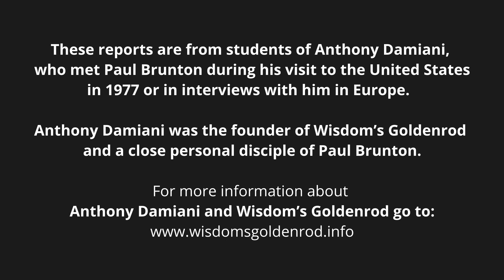ENCOUNTERS WITH A SAGE I MEMORIES OF STUDENTS FROM WISDOMS GOLDENROD READ BY CHRISTI AND JEFF COX 3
"Before I met PB I'd had depressions ― I just wanted to jump off a bridge..."

"The main impression I had of him when I walked in was that he was just a person. He didn't look extraordinary..."

"PB and I had lots of discussions on the history of occultism in the West. He told me that he had to give up, as a young man, his ability with occult phenomena..."

"Every moment with PB was holy, extraordinary — or just ordinary! For the sage, every moment unfolds Reality..."

"One time PB got strong with us — not angry because..."

"When PB came to Columbus he stayed with some students.  One person came down..."

"One time I was helping PB shave..."

"I could sense that he was in this envelope of silence..."

"At one point I wondered if PB has his original teeth, and..."

"I was just brought into complete light; I'd never been there before..."

These reports are from students of Anthony Damiani, who met Paul Brunton during his visit to the United States in 1977 or in interviews with him in Europe. Anthony Damiani was the founder of Wisdom’s Goldenrod and a close personal disciple of Paul Brunton. For more information about Anthony Damiani and Wisdom’s Goldenrod go to:

These excerpts were read by Jeff and Christi Cox, life-long students of Paul Brunton, who met with him several times.

ENCOUNTERS WITH A SAGE I MEMORIES OF STUDENTS FROM WISDOMS GOLDENROD READ BY CHRISTI AND JEFF COX

ENCOUNTERS WITH A SAGE I MEMORIES OF STUDENTS FROM WISDOMS GOLDENROD READ BY CHRISTI AND JEFF COX 2

Christi's book: